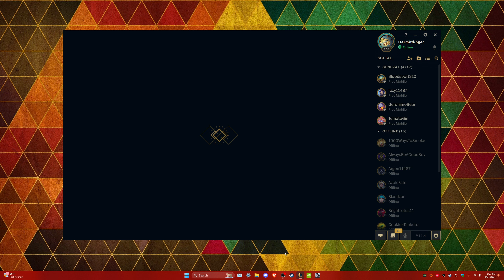Ultra Rapid Fire Hermitdinger [ 2 ] League of Legends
Welcome to my gameplay of Ultra Rapid Fire featuring Heimerdinger in League of Legends. I am a Heimerdinger main since season 5.